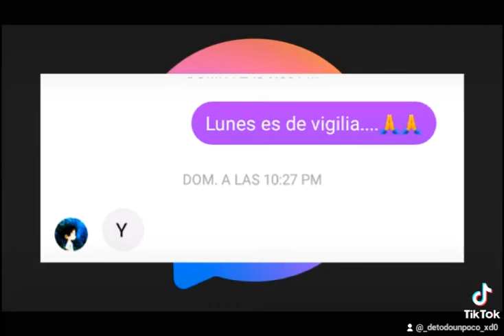MOLESTANDO A MI PRIMO PT13.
aparicion de robbey